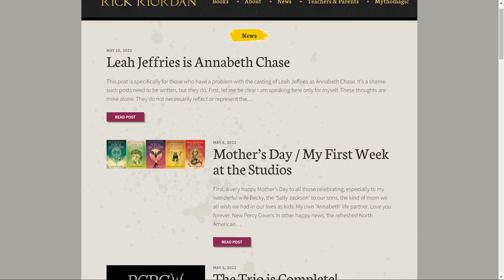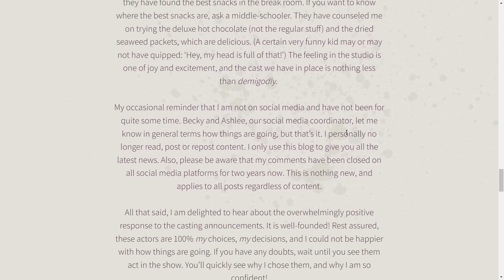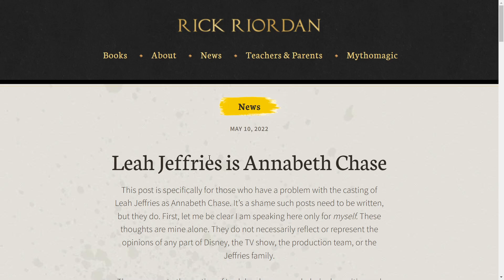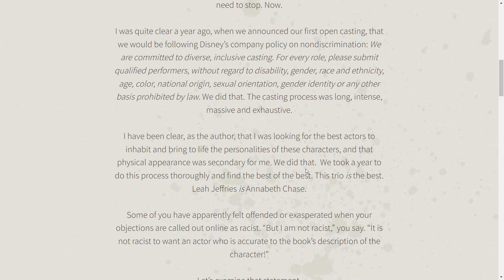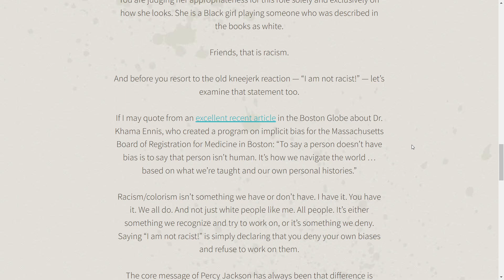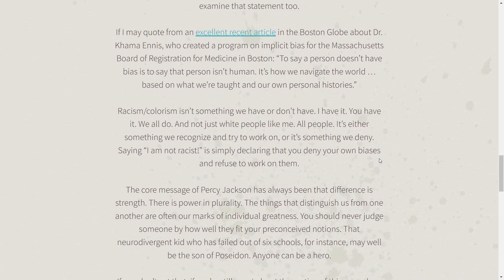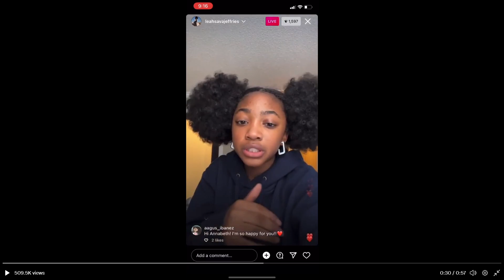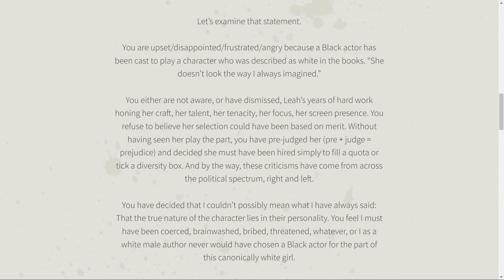Percy Jackson Fan Reacts to Rick Riordan: Leah Jeffries is Annabeth Chase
Today we're talking about the latest news posts on Rick Riordan's website. In this case, he posted about the first day on set and also a bit about Leah Jeffries as Annabeth Chase.

Timestamps:
0:00 First Week at the Studios
7:39 Leah Jeffries is Annabeth Chase

Hello. I am Linnea (Lyn-Ay-Uh) aka RubidiumMoon (Rue-Bid-EE-Um Moon).

I make a variety of content that I enjoy including but not limited to: geeking about Percy Jackson, playing video games live, reacting to different content, and making regular video diary videos where I just talk about what's on my mind.